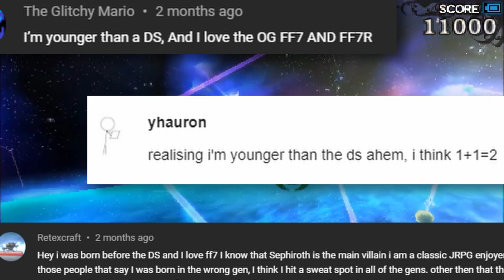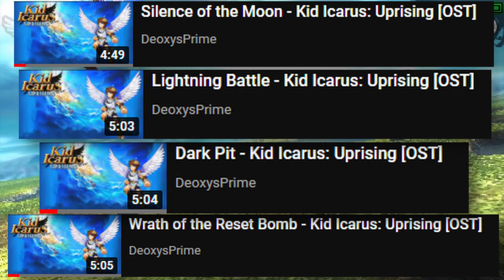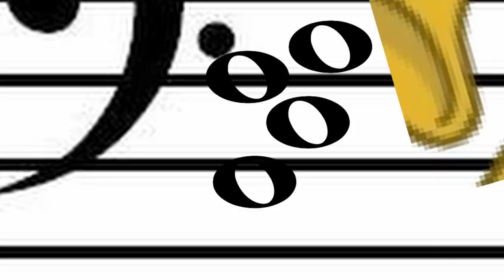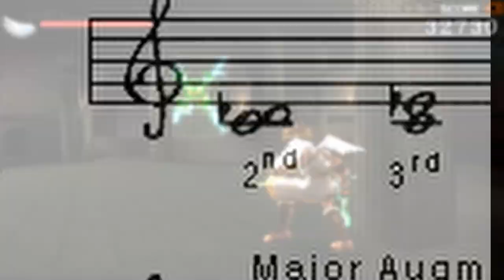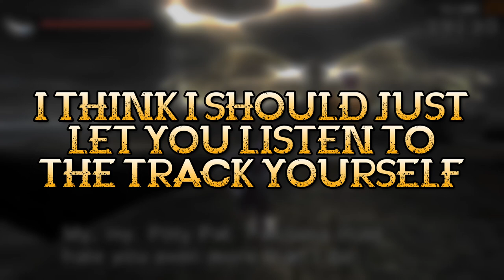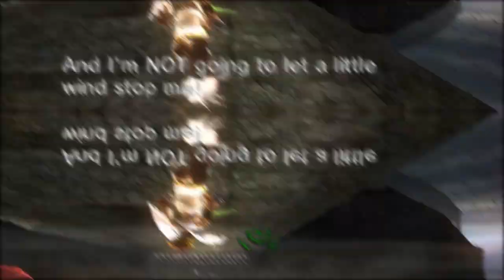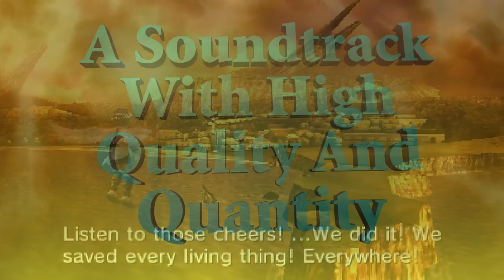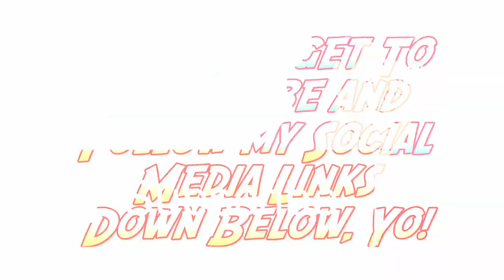The REAL Best Nintendo Soundtrack | Kid Icarus Uprising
In this video, we're reviewing the brilliant Kid Icarus Uprising soundtrack. This soundtrack features great music from a great game, and we've put together a playlist of our favorite songs from the game.

If you've ever played Kid Icarus Uprising, then you know how great the music is. In this video, we're reviewing the soundtrack and highlighting some of the best songs. From beginner tracks to epic boss themes, this soundtrack is the best Nintendo soundtrack ever!

In this soundtrack analysis, I go over why the brilliant Kid Icarus Uprising soundtrack is the REAL best Nintendo soundtrack. I make this claim because of its musical cues, genre variety, leitmotifs, and even symbolism. The Kid Icarus Uprising soundtrack is much different from your typical Nintendo music and how many techniques of music theory are utilized in this Nintendo soundtrack. The Kid Icarus Uprising soundtrack features a soundtrack that entices the player as they play the game. From using various musical cues and timings to experimenting with a plethora of genres, it creates a memorable soundtrack that stands out among other Nintendo soundtracks. The music also helps flesh out and underscore characters such as Pit, Palutena, Dark Pit, Hades, and even some of the minor characters like Magnus entirely through the music. This and more help cement the Kid Icarus Uprising soundtrack as one of- if not the best Nintendo soundtracks of all time.

The Kid Icarus Uprising ost was directed by Yasunori Mitsuda. The Kid Icarus Uprising music features the talents of Motoi Sakuraba, Yuzo Koshiro, Masafumi Takada, Noriyuki Iwadare, and Takahiro Nishi. Their means of composing the soundtrack are much different from the average Nintendo music. Nintendo music is usually based around a series of simple and strong melodies, but the Kid Icarus Uprising soundtrack has some of the most unique, elaborate, and even bold Nintendo music ever composed in a Nintendo soundtrack. This Nintendo music analysis is much different from what one would expect, and it's even different from the original Kid Icarus ost, but the uniqueness of the Kid Icarus Uprising ost is what makes it stand out among other video game soundtracks. This Kid Icarus music is truly masterful.

In case you're interested, here's a Kid Icarus arrangement playlist that she made a while back

- Jonathan Frostathan

0:00 Sorry to keep you waiting
0:05 The REAL Best Nintendo Soundtrack
2:03 The Game Is Like A Film
7:44 The Game's Musical Variety
10:52 The Instruments Shape The Characters And Story
14:35 Destroyed Skyworld
17:01 AC Talks About Leitmotifs
24:48 A Soundtrack With High Quality And Quantity

kid icarus uprising soundtrack
kid icarus uprising ost
kid icarus ost
kid icarus uprising music
best Nintendo soundtrack
the real best Nintendo soundtrack
kid icarus uprising analysis
the brilliant kid icarus uprising soundtrack
kid icarus music analysis
best Nintendo music
jonathan frostathan music analysis
nintendo music analysis